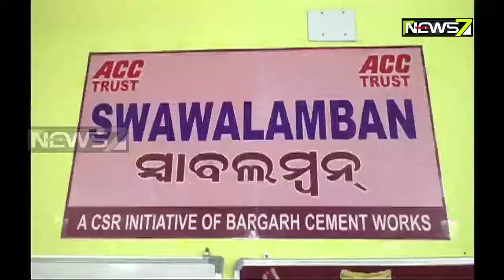ମହିଳାଙ୍କୁ ସ୍ୱାବଲମ୍ବୀ କରିଛି ଦିଶା : ମାସ୍କ ପ୍ରସ୍ତୁତ କରୁଛନ୍ତି ମହିଳା